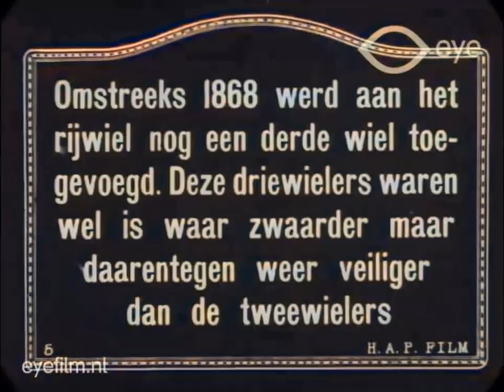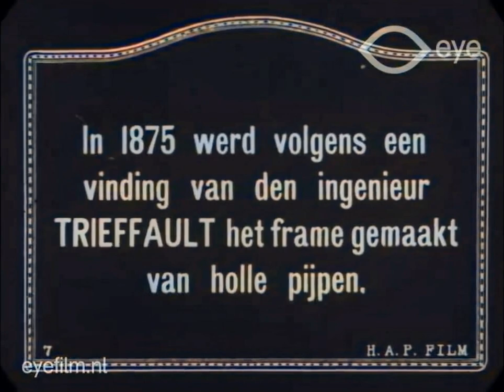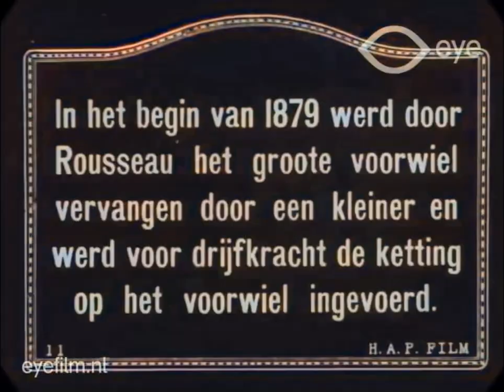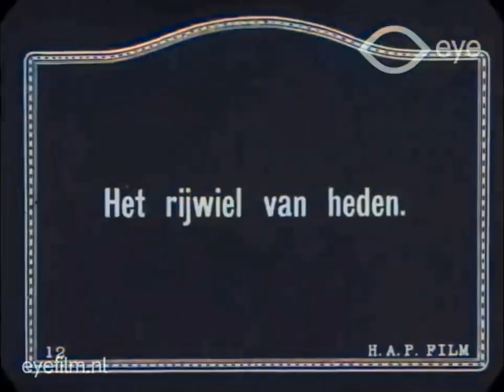Evolution - 1818 to 1890s Bicycle Models [AI Colorized, Upscaled & Interpolated]